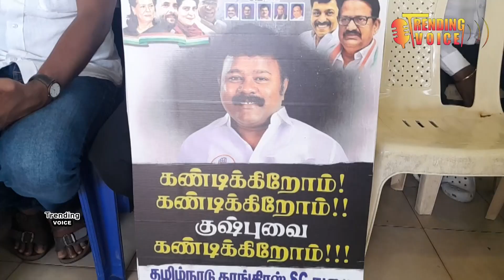200 க்கும் மேற்பட்டோர்சாந்தோம் பிரதான சாலையில் குஷ்பூ வீட்டின்முன்புமுற்றுகை போராட்டத்தில்ஈடுபட்டனர்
என்ற வார்த்தைக்கு தன்னால் மன்னிப்பு கேட்க முடியாது என கூறிய நிலையில், தமிழ்நாடு காங்கிரஸ் எஸ்.சி துறை தலைவர் எம் பி ரஞ்சன்  குமார் தலைமையில் 200 க்கும் மேற்பட்டோர் சாந்தோம் பிரதான சாலையில் இருக்கும் குஷ்பூ வீட்டின் முன்பு முற்றுகை போராட்டத்தில் ஈடுபட்டனர். சேரி என்கிற வார்த்தைக்கு மன்னிப்பு கேட்க கோரி குஷ்புவின் உருவ பொம்மையின் மீது மாட்டு சாணத்தை வீசியும், முழக்கங்கள் இட்டும் ஆர்ப்பாட்டம் நடத்திய காங்கிரஸ் கட்சியினரை காவல்துறையினர் கைது செய்துள்ளனர். தங்களை பட்டினம் பக்கத்தில் உள்ள தனியார் மண்டபத்தில் வைக்கப்பட்டுள்ளனர்